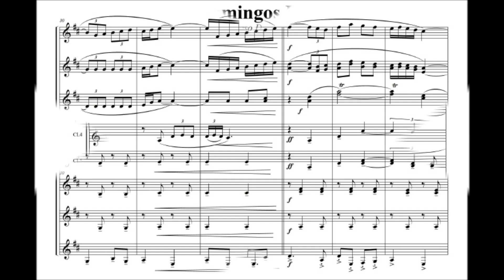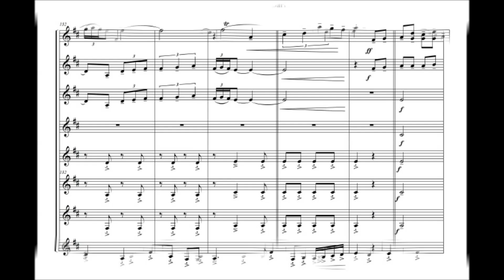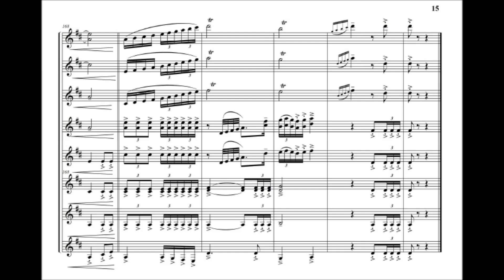Domingos Ramos - Vítor Resende - Set of Clarinets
Cover of Clarinets:  7 Clarinets Bb + Clarinet Bass.
Scores PDF Set of Clarinets "caja-pdf"Slideshare"kupdf"Scribd"
Music with work and sound "finale 2020".